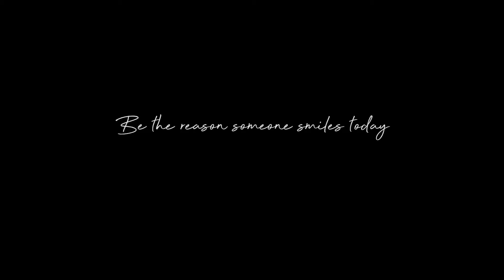CURRENT MAKEUP LOOK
It felt like it was time to film an updated everyday makeup routine.
Sometimes it's hard to find my exact skin tone so I find myself mixing shades  to get close enough but I always try to make it work. This time it seemed like it came out with a little more of a reddish undertone but in person it matches perfectly. Idk how that works.

PRODUCTS USED:
Foundation- Lancome Teint Idole Ultra Wear # 555 SUE C
                       Revlon Colorstay #440 Mahogany
Concealer  -  LA Girl Pro Concealer : Beauutiful Bronze
Setting Powder- Airsprun Translucent
Pressed Powder- Black Radiance : Black Coffee
Bronzer      -   Black Radiance Artisan Color Baked : #3515
                       Gingersnap
Lips             - Revlon Super Lustrous Lipstick :#665 Chocolicious
                     -Tarte (sample ?)
                     -NYX Buttergloss : Gingersnap
Lashes        - Miss 3D Lash : M302A

If you're in the mood for casual talks and story times while getting ready in the morning, check out my "Morning Breath" series. Here's my latest one. "Morning Breath| Ep. 3 Mexico + Tequila + Awkward Stares"